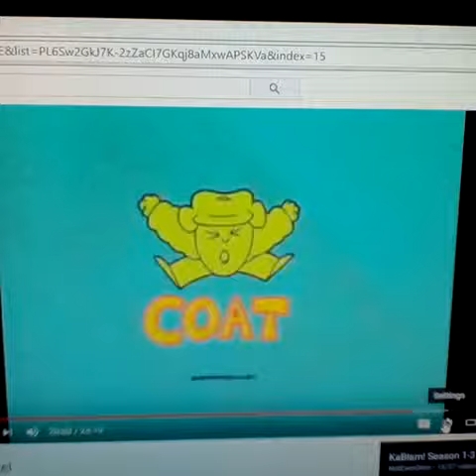The Offbeats Tommy's yelling montage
From the shorts: Your shoes untied, The Twig, Too much attention for September, Betty Ann's glasses,  Tommy's coat, Tommy's song,  Repunzil and the Sweepstakes, The statistic, and An Offbeats Valentine special all rights go to Kablam and Mo Willems